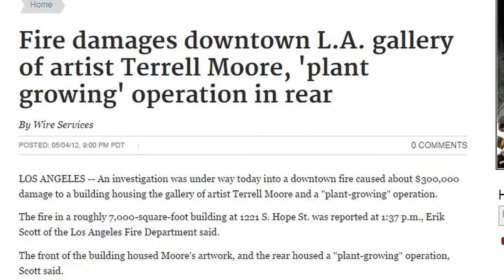Terrell Moore: After the Fire - OFFICIAL TRAILER 2014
After The Fire follows painter Terrell Moore as he gets ready to show his work during The Downtown Los Angeles Art Walk for the first time since a devastating fire destroyed his studio home and gallery. Interviews with the artist, his curator, art critics, representatives from The Los Angeles Fire Department and montages of the artist working and the gallery opening show a man triumphing over his circumstances and continuing his passion for life and painting.